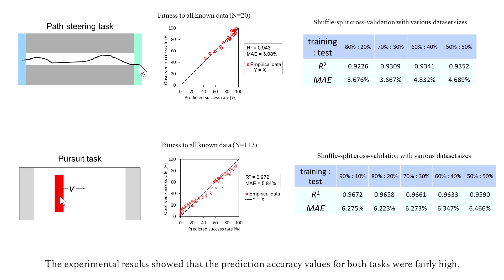Servo-Gaussian Model to Predict Success Rates in Manual Tracking: Path Steering and Pursuit of ...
Servo-Gaussian Model to Predict Success Rates in Manual Tracking: Path Steering and Pursuit of 1D Moving Target
Shota Yamanaka, Hiroki Usuba, Haruki Takahashi, Homei Miyashita

Session: 10B: Interaction Models

Abstract
We propose a Servo-Gaussian model to predict success rates in continuous manual tracking tasks. Two tasks were conducted to validate this model: path steering and pursuit of a 1D moving target. We hypothesized that (1) hand movements follow the servo-mechanism model, (2) submovement endpoints form a bivariate Gaussian distribution, thus enabling us to predict the success rate at which a submovement endpoint falls inside the tolerance, and (3) the success rate for a whole trial can be predicted if the number of submovements is known. The cross-validation showed R^2 greater than 0.92 and MAE less than 4.9% for steering and R^2 greater than 0.95 and MAE less than 6.5% for pursuit tasks. These results demonstrate that our proposed model delivers high prediction accuracy even for unknown datasets.